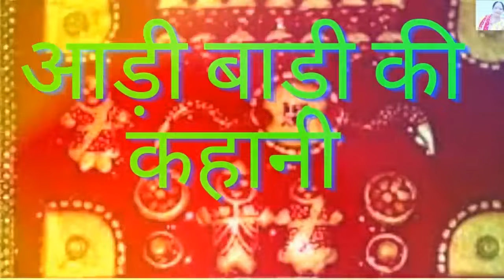फाल्गुनमास की गणेश संकष्टीचतुर्थी व्रतकथा व विनायकजी की कथाFalgun Mas Ki Ganesh Chauth Ke Vrat katha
फाल्गुन मास संकष्टी चतुर्थी व्रत कथा,
फाल्गुन मास संकष्टी चतुर्थी की कथा,
द्विजप्रिय संकष्टी चतुर्थी की कथा,
sankashti chaturthi vrat katha,
sankashti chaturthi ki katha,
संकष्टी चतुर्थी व्रतकथा
,द्विजप्रिय संकष्टी चतुर्थी व्रत कथा,
ganesh chaturthi vrat katha,
falgun sankashti chaturthi,
sankat chaturthi ki katha,
फाल्गुन गणेश चतुर्थी व्रतकथा,28February2024
फाल्गुन संकष्टी गणेश
फाल्गुन_गणेश_संकष्‍टी_चतुर्थी_व्रतकथा 28February2024
फाल्गुन मास के चौथ की दो कहानी सुनाई है
एक विनायक जी की कहानी ,छींक माता की साथ ही सुहाग की कहानी और आड़ी बाड़ी की कहानी सुनाई हैं
guruwani
kitkatstory
meerabhakti
meeabhajan
vratkatha
vratkatakahani
jayakebhajan
jyakegeet
jayakikahani
shyamdiwani
HindiKathaKahani
shayambhajan
ganeshbhajan
aajkikahani28February2024
aajkichauthkikahani28February2024

---वैसे तो हर महीने संकष्‍टी चतुर्थी आती है, लेकिन फागुन महीने की कृष्‍ण पक्ष चतुर्थी का महात्‍म्‍य सबसे ज्‍यादा माना गया है.फाल्गुन मास में हेरम्ब रूप वाले गणेशजी , दुण्डिराज गणेश का पूजन होता है। बारह मास शुक्ल चतुर्थ व्रत कर दान-दक्षिणा देने स परम कारुणिक गणेश देव समस्त कामनाओं की पूर्ति कर जन्म-जरा-मृत्यु के पाश नष्ट कर अंत में अपने दिव्य लोक में स्थान दे देते हैं।संकष्‍टी चतुर्थी का अर्थ है संकट को हरने वाली चतुर्थी. इस दिन सभी दुखों को खत्म करने वाले गणेश जी का पूजन और व्रत किया जाता है. मान्‍यता है कि जो कोई भी पूरे विधि-विधान से पूजा-पाठ करता है उसके सभी दुख दूर हो जाते हैं.
My Famous Upload:-
1.फाल्गुन मास की गणेशसंकष्टी चतुर्थी व्रतकथा Falgun Mas Ki Ganesh Chauth Ke Vrat Ki Kahani VratKatha_1